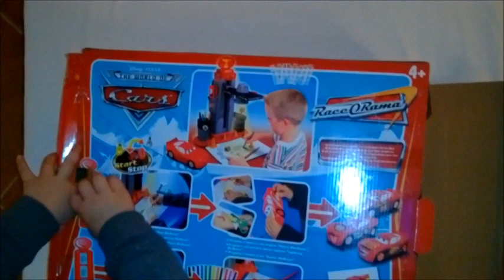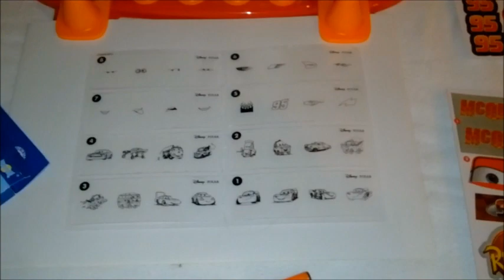Lightning McQueen Disney Pixar drawing projector Unboxing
This is a huge Lightning McQueen projector to help you draw some really awesome Disney Pixar cars.  Draw your favorite Disney Pixar cars character with great detail.

The unboxing of the Lightning McQueen Disney Pixar drawing projector was lots of fun. It was a big challenge for our 4 year old to put everything together. But he had lots of fun putting all the pieces together.

The Lightning McQueen Disney Pixar projector comes with several images you can project to draw some really cool cars.

A cool thing about this Lightning McQueen toy is the turn key that turns the projector light on and off. Its just like starting a real car! Really nice!!

If your kids like drawing and like cars, this is a great gift idea.

After the Lightning McQueen Disney Pixar projector unboxing we all got together to put in the final touch on the toy with the stickers. You can see the final result, stickers and all, on the final result pictures we added to the end of the video.